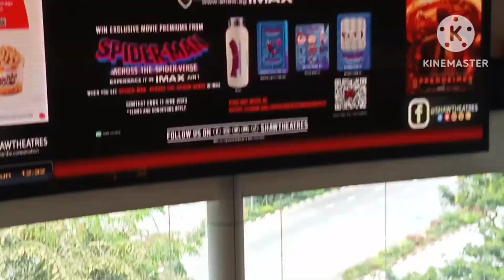bumble bee at mcdonals bumblebee show mcdonalds shortvideo bhebe cherry